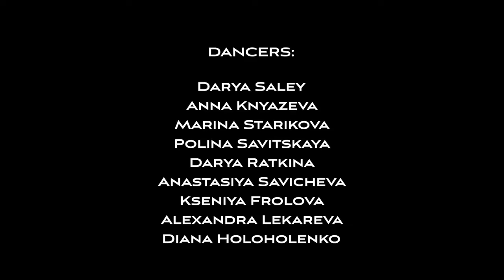The Tap Girls